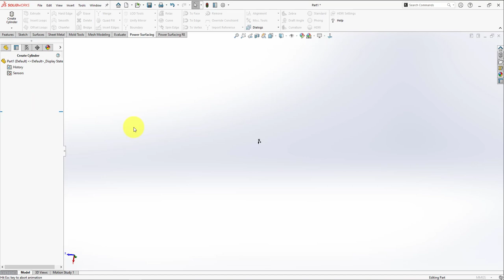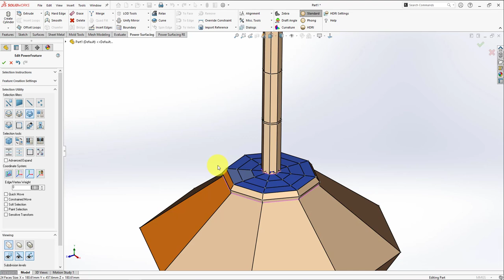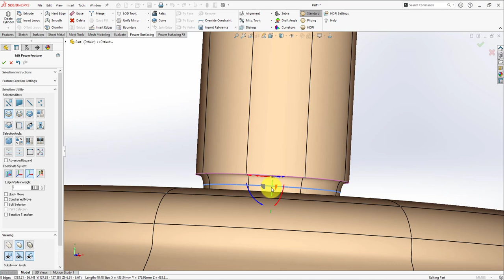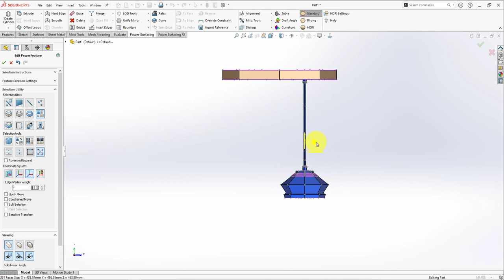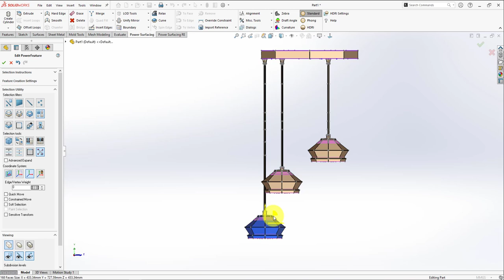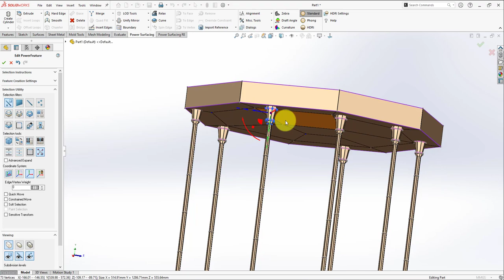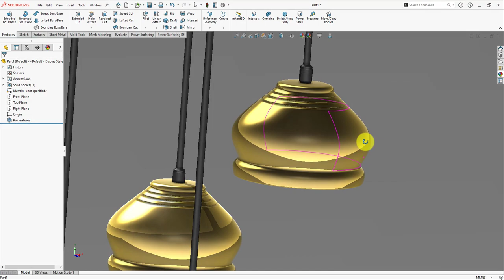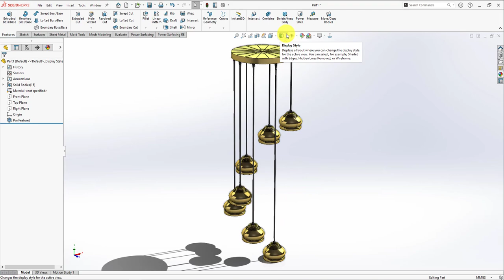Chandeliers Modeling | SOLIDWORKS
To begin,  download a FREE 30-Day trial of the Power Surfacing RE add-in for SOLIDWORKS® today: